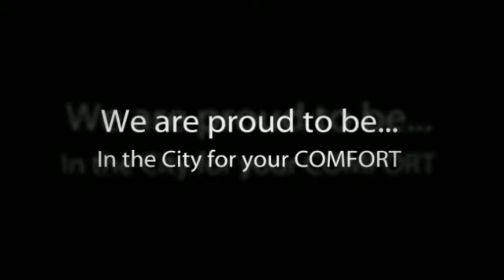An Amazing Ballarat Accommodation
An Amazing Ballarat Accommodation is waiting for you. Just click on the link you see after the video. Thanks.